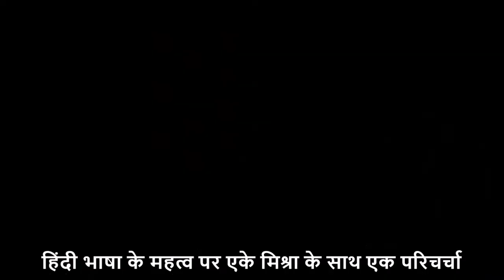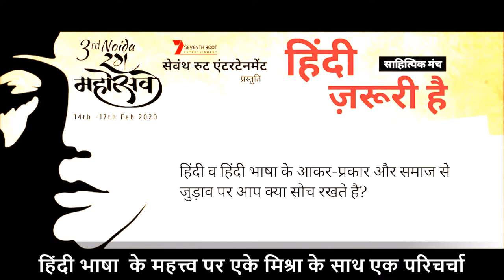हिंदी भाषा के महत्त्व पर एके मिश्रा के साथ एक परिचर्चा